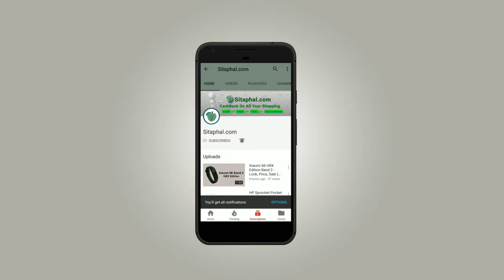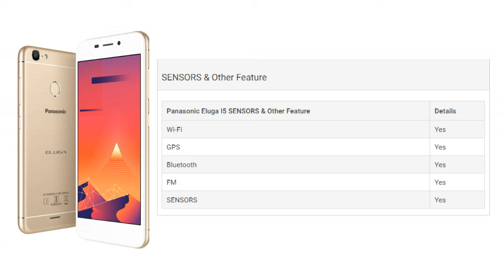Panasonic eluga i5 mobile - Look, Price, Review, Sale (Flipkart, Amazon, Jio, Snapdeal)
Panasonic Eluga I5 Specifications/Features:

Display:5-inch Full HD+ (720x1280 pixels),
Operating System (OS):Android Nougat 7.0,
Rear Camera:13 MP,
Front Camera:5-megapixel,
Processor (CPU):Quad-core MediaTek MTK6737,
RAM:2 GB,
Storage:16 GB,
Battery Capacity:2500 mAh,
Warranty:1 Year Manufacturer Warranty.